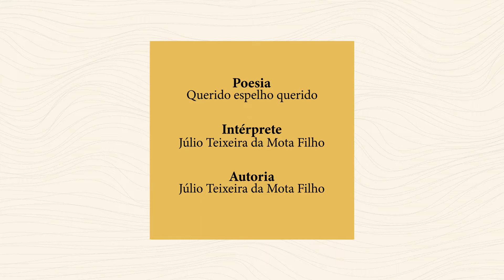Querido espelho querido | DIA DA POESIA 2022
Dia da Poesia 2022
Intérprete: Júlio Teixeira da Mota Filho
Poesia: Querido espelho querido
Autoria: Júlio Teixeira da Mota Filho